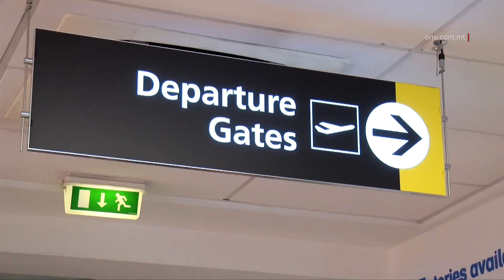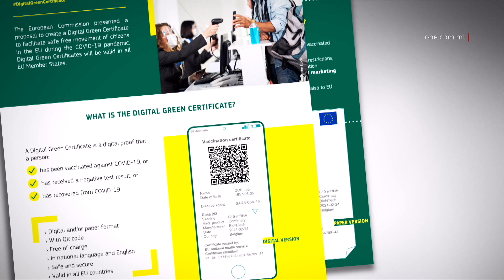MALTA AIR B’ĦAMES ROTOT ĠODDA MIS-SAJF LI ĠEJ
ONE.COM.MT • Mis-Sajf li ġej il-linja tal-ajru Malta Air, li hija sussidjarja tal-linja Ryan Air se tibda b’ħames titjiriet ġodda minn u lejn Malta u fl-istess waqt se tkun qed tirċievi sitt ajruplani ġodda fjamanti li jibżgħu aktar għall-ambjent. F’konferenza tal-aħbarijiet, il-Kap Eżekuttiv ta’ Malta Air faħħar il-programm ta’ vaċċinazzjoni tal-Gvern  u rrimarka li dan se jwassal biex Malta se tkun fost l-għaxar aqwa rotot tar-Ryan Air.

Min-naħa tiegħu, il-Ministru għat-Turiżmu Clayton Bartolo saħaq fuq irkupru gradwali fit-turiżmu f’ġieħ is-sostennibiltà tas-settur li kien fost l-aktar li ntlaqat mill-pandemija.

FILMAT: MTCP / ARKIVJI

Il-linja tal-ajru Malta Air nediet ħames rotot ġodda li se jibdew jaħdmu darbtejn fil-ġimgħa minn u lejn Malta mis-Sajf li ġej.

CLAYTON BARTOLO
MINISTRU

“We are launching 5 new malta routes to Brindisy, Cagliary, Genoa Trapani, in Italy and Chiamia in Greece”

F’konferenza tal-aħbarijiet mis-sala tat-tluq tal-ajruport Internazzjonali ta’ Malta l-Ministru għat-Turiżmu Clayton Bartolo kompla jisħaq li issa l-linja tal-ajru Malta Air, li hija sussidjarja tal-linja tal-ajru Ryan Air se jkollha sitt ajruplani bbażati f’Malta u tul ix-xhur li ġejjin se jibdew b’155 titjira fil-ġimgħa fuq 60 rotta differenti.Il-Ministru għat-Turiżmu kompla jispjega li Malta tiddependi ferm fuq il-konnettività bl-ajru u din hija waħda mill-prioritajiet tal-Gvern. Għalhekk il-Gvern qed jaħdem biex dan is-settur jirkupra b’mod kawt.

CLAYTON BARTOLO
MINISTRU
“I really do believe that this sector will start its recovery in a gradual and responsible. Above all a sustainable manner”

Min-naħa tiegħu, il-Kap Eżekuttiv tal-Malta Air David O’Brien beda billi tenna li bil-proċess tal-vaċċinazzjoni mgħaġġel pajjiżna jinsab f’pożizzjoni unika fl-Ewropa.

DAVID O’BRIEN
KAP EŻEKUTTIV TA’ MALTA AIR

“Thank you also for the very efficient work by Malta’s Government for Malta vaccination program. It is more than twice as good as any other EU country which takes us to a point where people can look foward to enjoy Malta as a safe place woth the ability to be free again from the opening date in June”

O’Brien spjega li sa Diċembru Malta se tkun waħda mill-aqwa għaxar rotot tal-kumpanija Ryan Air grazzi għall-għaqal tal-pjan tal-Gvern.

“I think it is very wise for the Government to pick a specific date and is equally wise to insist on a gradual change leading to the date together with a great vaccination program”

Fakkar ukoll kif il-linja tal-ajru tiegħu tħaddem f’Malta mal-580 ħaddiem u tagħti x-xogħol wkoll lil numru ta’ kumpaniji oħra lokali.
L-investiment minn Malta Air ma naqasx u mix-xahar id-dieħel Malta Air se tibda tirċievi l-ewwel minn sitt ajruplani ġodda fjamanti li huma aktar effiċjenti, jaħlu inqas fjuwil u jipproduċu mal-40% inqas storbju minn dawk eżistenti. Il-Ministru Clayton Bartolo fakkar dwar il-ħidma li qed issir sabiex jiġi żviluppat passaport tal-vaċċin. Hawnhekk huwa rrimarka wkoll li se tiddaħħal ukoll sistema magħrufa bħala traffic light system li hija bbażata fuq testijiet għall-Covid-19 bil-għan li s-settur turistiku jibqa’ sostenibbli u sigur.